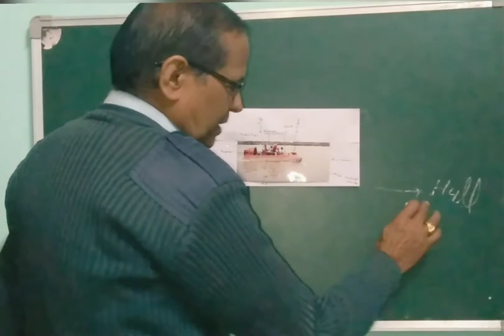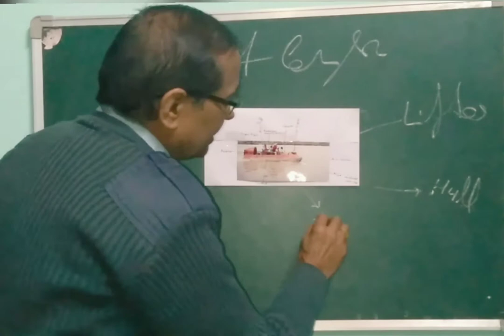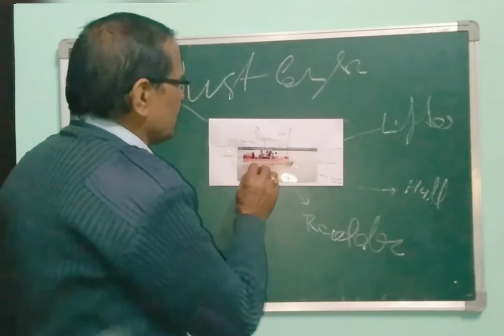A brief introduction to hovercraft...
A complete coverage of the detailed study of hovercraft.

Lecture given by -Ved Tiwari

Recorded by - Sneha and Mansi
Video Editor - Sneha